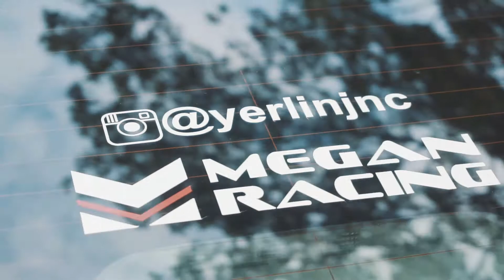Video Toyota Corolla 1080p